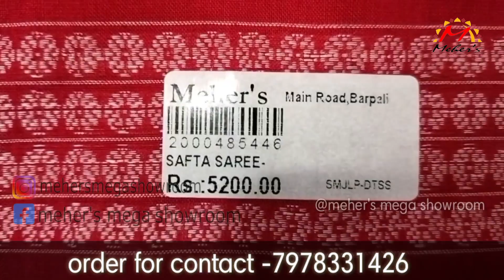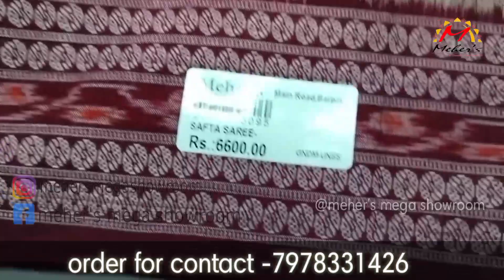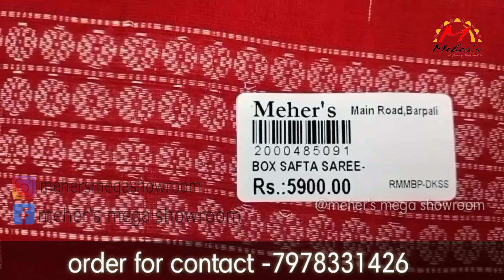କମ ରେଟ ସମ୍ବଲପୁରୀ ସପ୍ତା ଶାଢ଼ୀ || MINIMUM PRICE BOX SAFTA SAMBALPURI SAREE